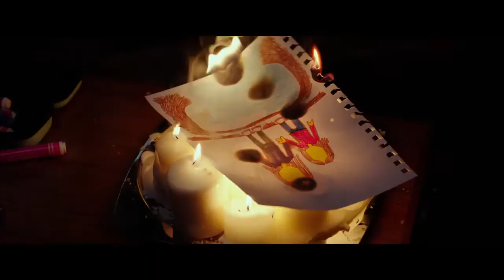Flatliners - Linea mortale (Ellen Page, Diego Luna): Nuovo trailer italiano ufficiale | HD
"Flatliners - Linea mortale" Il nuovo trailer italiano ufficiale del reboot del film omonimo, diretto da Joel Schumacher nel 1990.

Cinque studenti di medicina, sperando di farsi un'idea del mistero che si nasconde oltre i confini della vita, si avventurano in un esperimento audace e pericoloso. Interrompendo il proprio cuore per brevi periodi di tempo, ognuno provoca a se stesso un’esperienza di premorte. Mentre la ricerca diventa sempre più pericolosa, i ragazzi sono costretti ad affrontare i peccati delle loro vite precedenti, oltre a doversela vedere con le conseguenze paranormali causate dallo sconfinamento nell'aldilà.
"Flatliners - Linea mortale" è diretto da Niels Arden Oplev, con Nina Dobrev, Ellen Page, Diego Luna, Kiefer Sutherland, James Norton, Kiersey Clemons, Beau Mirchoff, Charlotte McKinney e Steve Byers.
Dal 23 novembre 2017 al cinema.

ComingSoon è un punto di riferimento per tutti gli appassionati di cinema, ma non solo: c'è spazio per tutto il mondo dell’entertainment: digital video, serie TV, musica, games, libri.

Per tutti gli aggiornamenti sui trailer in italiano dei film in uscita al cinema guarda qui: